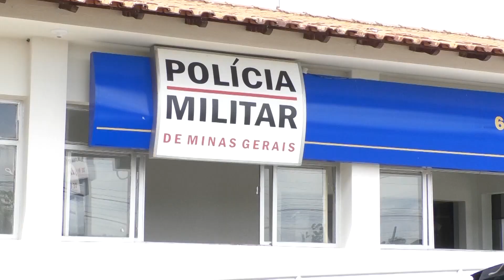Profissões essenciais na quarentena (Parte 2)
Mais de 60 funcionários afastados e 12 linhas pela cidade, essas são consequências diretas da pandemia do coronavírus no serviço de transporte público de Alfenas. Acompanhe como estão a rotina de trabalho dos funcionários da empresa e também como a Polícia Militar tem se adaptado neste momento.